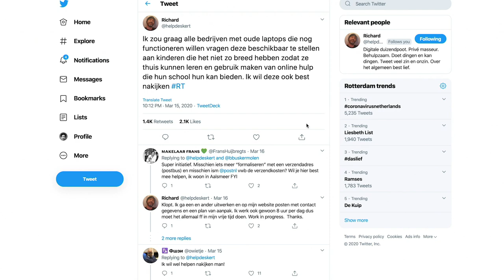Rijnmond Helpt: laptopman Richard heeft al 30 kinderen blij gemaakt met een computer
Rotterdammer Richard Schenkeveld is de laptopman. Hij zamelt laptops in, kijkt ze na, repareert waar nodig. Hij deelt ze uit aan kinderen in nood door de coronacrisis voor onderwijs op afstand.De teller staat op dit moment op dertig kinderen die van Richard Schenkeveld een laptop hebben gekregen. Naast zijn baan in de ict werkt hij in de avonduren vanuit de kattenkamer van zijn huis aan de laptops. Deze computers zijn gedoneerd door particulieren en bedrijven.  Hoge nood&quot;Kinderen en ouderen zitten noodgedwongen thuis en die moeten aan het werk. Er is misschien maar één apparaat in huis. Dat zorgt voor hoge nood.&quot; Daarom is hij op Twitter een laptopactie gestart en met succes: zijn bericht is duizenden keren gedeeld. Op dit moment springt zijn vriendin bij voor de logistieke afhandeling van deze actie.[Article:193590:Laptopactie van Richard uit Gorinchem loopt als een tiet - hij kan de vraag niet meer aan]Aan de muur hangt een tekening van één van de kinderen die een laptop hebben ontvangen. &apos;Dankjewel&apos; staat er op geschreven. &quot;Het geeft een goed gevoel dat zij ook moeite doen om leuks te maken. Dat doet wel wat met je.&quot; Ondanks de lange dagen vind hij het nog steeds leuk om te doen. &quot;Je doet het voor de kids.&quot;Heb je nog een laptop staan die je niet gebruikt?